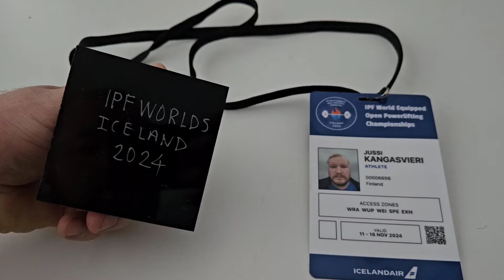World Championships 2024 ICELAND 🇮🇸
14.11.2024 Equipped WC Open 105kg

330kg-230kg-310kg=870kg and place 14/20

Sq 320kg good lift
Sq 330kg no lift
Sq 330kg good lift

Bp 230 good lift
Bp 235kg no lift

Dl 300kg good lift
Dl 310kg good lift
Dl 317,5kg no lift

Big Thanks to team Finland once again!🇫🇮
We have great team🥰

Also met Thor Björnsson in his Gym!😎
Really nice guy! 😊 And BIG😂😂😂😂
He put his name on my shirt and we took photo exactly same place where he pulled that 501kg!!!🔥

Let's keep making memories! 🤜🤛